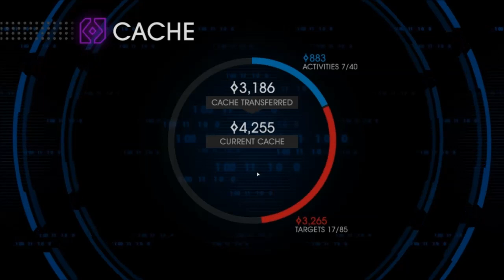Saints Row 4: Ep18 - Sweatin' to the oldies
Recording Software: Fraps & Xsplit - Edit Software: Windows Live Movie Maker

Headset: Turtle Beach X12 Ear Force

Microphone: Blue Snowball w/ Pop Filter

Computer Specs:

Processor: Intel Core i5-2400 Quad Core @ 3.10GHz
Memory: 8.00GB DDR3 Vengeance
OS: Windows 7 Home
Graphics Card: Nvidia GeForce GTX 560Ti
Dual Monitors: Acer 24" LCD & Samsung 22" LCD
Controllers: Xbox Controllers
Keyboard: Generic Microsoft
Mouse: Logitech M100